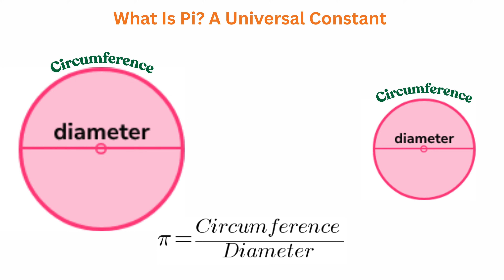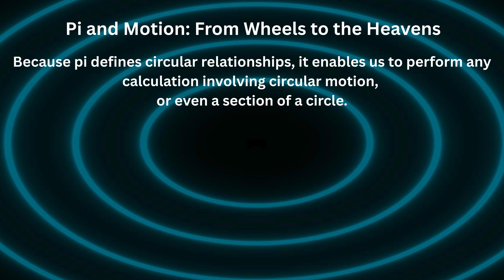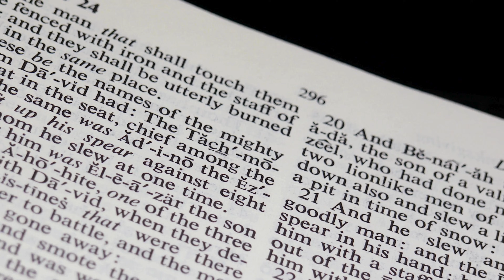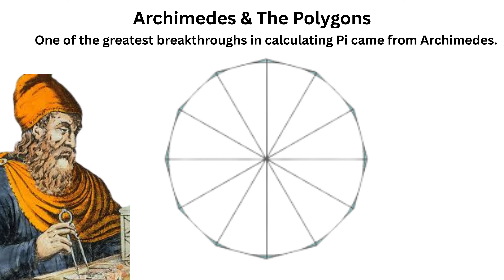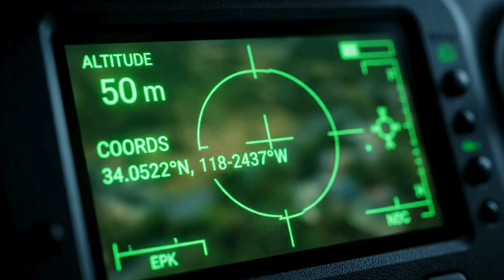Pi (π): The Mysterious Number That Shapes the Universe | Math Documentary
Discover the fascinating story of pi (π), the mysterious mathematical constant that appears in circles, motion, physics, probability, and even the Bible. From ancient approximations to modern supercomputers, this documentary explores how pi has shaped human understanding—from Solomon’s Temple to space exploration.

🎓 Perfect for students, teachers, and math lovers.